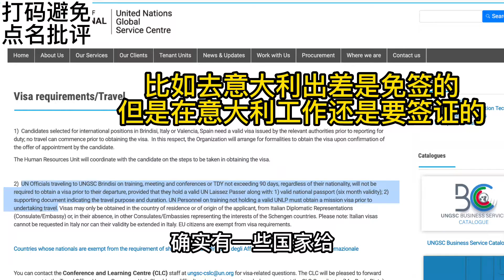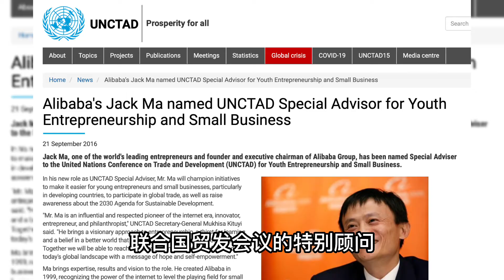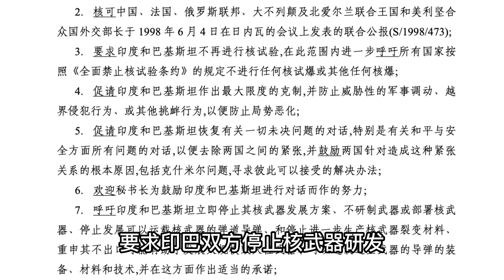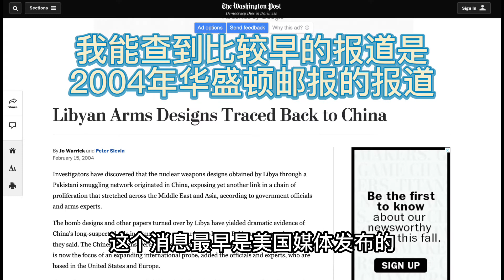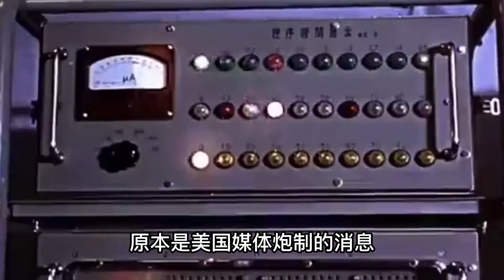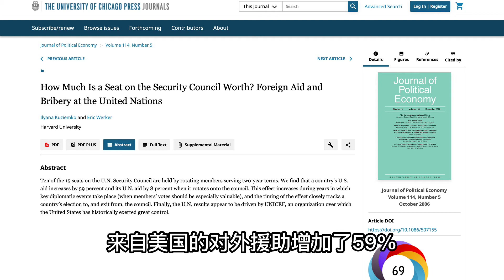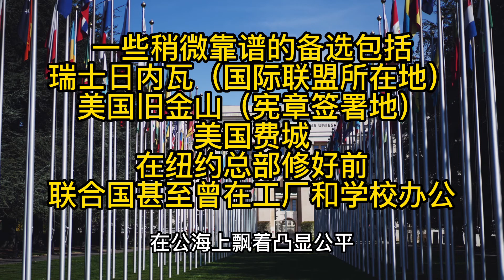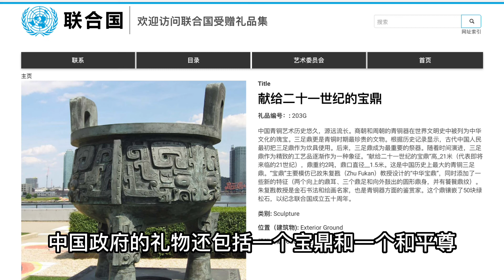拿着联合国的护照，全世界可以随便走？巴基斯坦捡到印着中文说明书的核武器设计图？丨【网络热门联合国视频鉴定】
今日鉴定：
1. 马云：我拿的是联合国护照
2. 1998年印度宣布拥核，巴铁隔天捡到核弹设计图，五常的默契
3. 日本在联合国连选连任，离常任理事国一步之遥，掏钱买小国支持
4. 乌克兰病毒实验室【联合国、安理会背后的关联与真相】
参考资料：
日本外务省：国際連合通行証（国連レッセ・パッセ）所持者が国籍国の旅券も携行して国連の用務で訪日する場合のビザの取扱い
S/RES/1172
《2004年2月17日外交部发言人章启月在记者招待会上答记者问》
新华社：李鹏委员长接受巴基斯坦新闻媒体联合采访
联合国受赠礼品集
《大家谈中国：中国核安全观有没有双重标准？》
“永不称霸”——联合国大会上的中国声音
《梁思成林徽因与我》